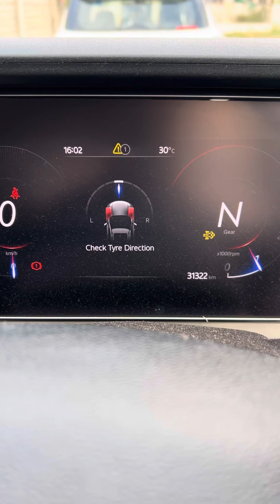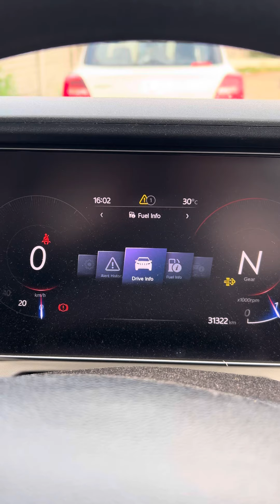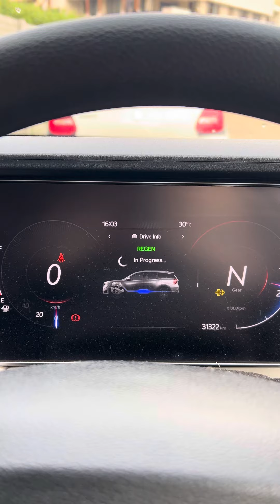How to Solve REGEN issue in XUV 700 , Scorpio N and all other BS6 diesel Cars.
REGEN is an issue faced by many diesel car owners here is an easy way to get an idea of how to solve that problem.